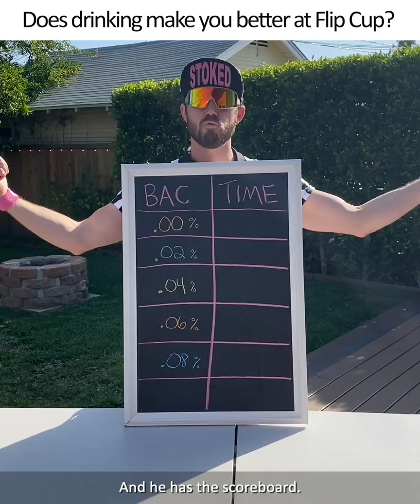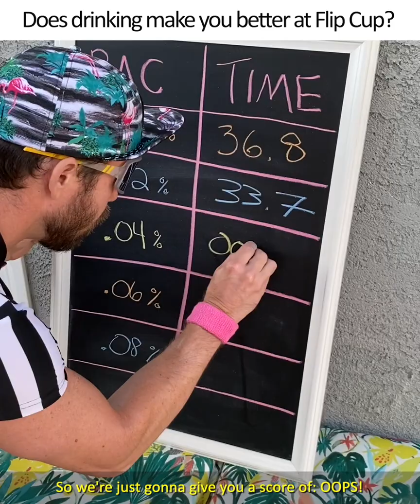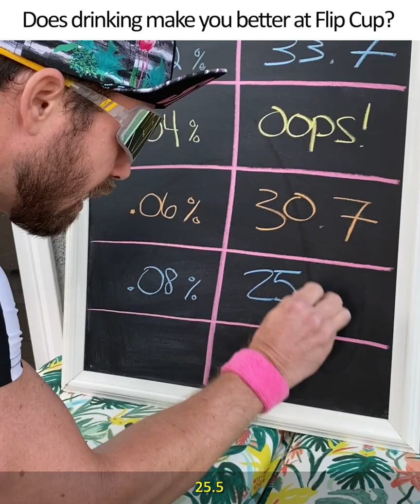Does drinking make you better at Flip Cup?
If you've ever played beer pong or flip cup and wondered why you get better the more you drink, then this is the science experience for you! I time myself playing White Claw flip cup and then breathalyze to see if my time goes down as my BAC goes up!

Breathalyzer used in the video is the BACtrack C8.

Everyone processes alcohol differently and should own a personal breathalyzer to determine their own rate. I do NOT drive if I have been drinking AT ALL.